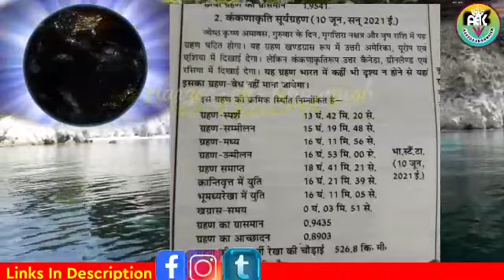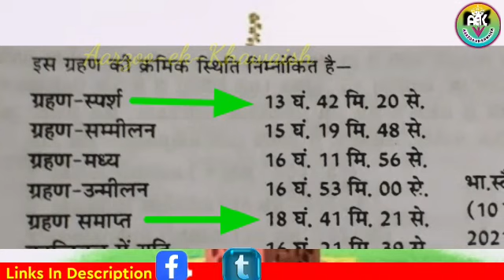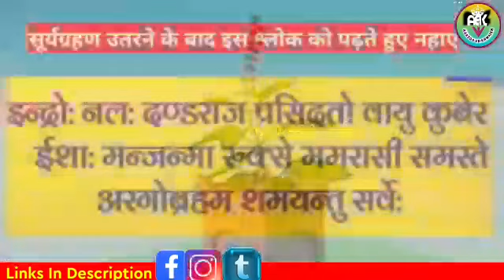सूर्य ग्रहण 2021 में कब है | अमावस्या 2021 | Solar Eclipse 2021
shaniamavas2021 suryagrahan2021| सूर्य ग्रहण 2021 में कब है | | 10 जून अमावस्या 2021
Cover Topic
Jai gurudev sbhi ko
Aj ki video me sury grahan kab hai iski purni jankari di gyi hai sath hi janenge ki
 Amavasya june 2021 date
Telegram जॉइन करने के लिए यहां क्लिक करें

Gomukhi Mala potli Bag
Rudraksha mala original
नागकेसर
लाल चन्दन पाउडर
भोजपत्र
Wooden patla लकड़ी की चौकी
Gota nariyal
गोमती चक्र
Kuber yantra
Shree yantra
Dakshinavarti shankh
Knkdhara yantr
Dried Vacha (वच)for laxmi prapti
ब्रास (bhimsen kpoor)
11 mukhi Rudraksha
10 mukhi Rudraksha
Rudraksha for shivratri puja
Nag nagin joda
Parad shivling
Shringi for shivling Abhishek
Pure chandan for puja
आमदनी बढ़ाने और धन संचय हेतु अचूक उपाय 🌹 -

धन समृद्धि सम्पति की प्राप्ति के उपाय 🌷 -

अमावस्या को करें ये उपाय हत्था जोड़ी से 👍 -

NOTICE
MY OTHER YOUTUBE CHANNEL

ABOUT MY CHANNEL
Jai gurudev
Jai jinendra